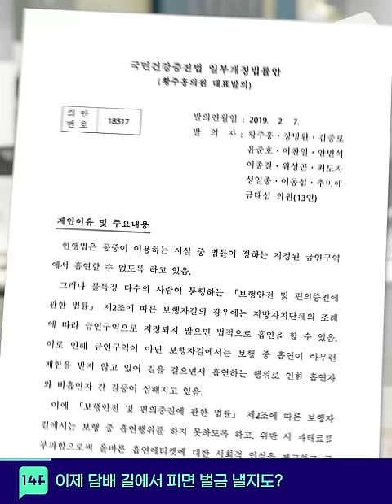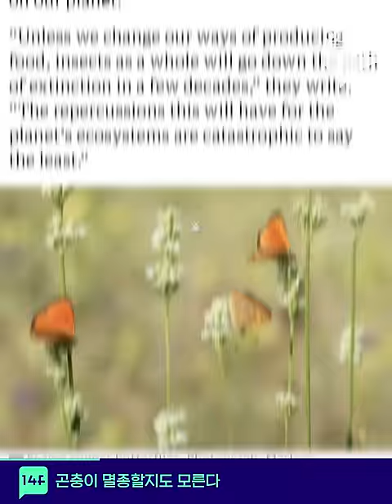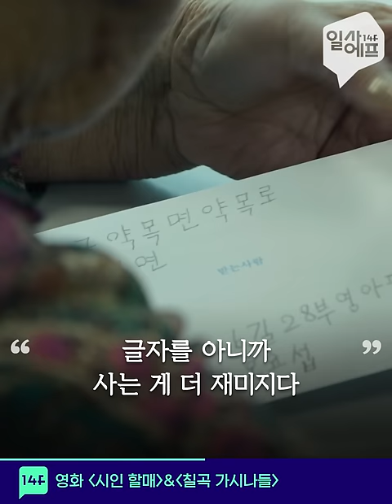보행 중 흡연 금지 법안 발의 / 14F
길거리에서 앞 사람이 내뿜는 담배 연기에, 멈칫! 한 적 있으시죠? 일명 '길빵'이라 불리는 보행 중 흡연을 금지하는 법안이 발의됐습니다. 이 법안이 통과되면 골목길이나 산책로 등 통행이 예상되는 모든 곳에 흡연이 금지되고, 어길 시 과태료 10만 원이 부과됩니다. 하지만 규제에 선행되어야 할 흡연시설은 턱없이 부족해서 의견이 분분합니다. 반발도 줄이고, 비흡연자의 피해도 줄이는 규제안, 잘 마련될 수 있을까요?